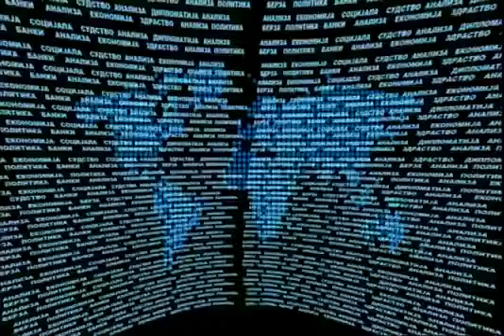24 Анализа за новинарот Кежаровски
Гостување на директорката на Високата школа за новинарство и односи со јавноста, Жанета Трајкоска, во емисијата 24 Анализа